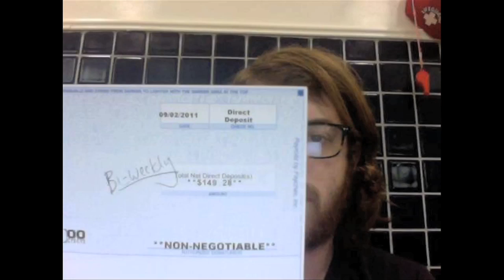Documentary film: Why occupy? | teaser | by Nadina Helen Bakos and Per Kristian Lomsdalen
A collaboration film project about the occupy movement and its impact on democracy.